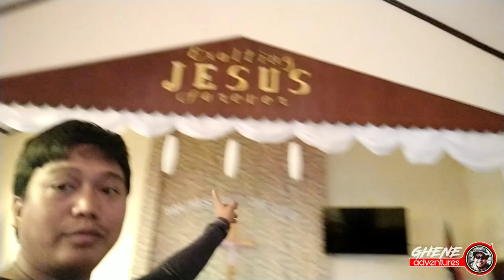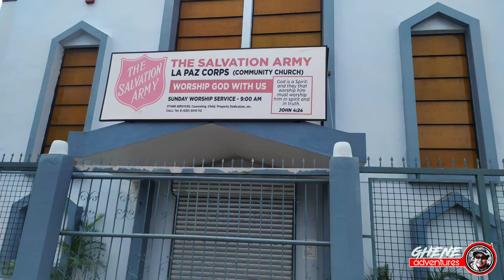Vlog 22: Ang Paglalakbay patungong kabisayaan! Tara samahan nio kami!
ang Adventure natin ngayon ay mag long ride tayo papunta sa Kabisayaan Lugar ng Panay Island para sa isang misyon na para sa panginoon. Itong lakad namin ay iikutin namin na mga officers and members ng aming Samahan na Working and Professional Association Inc. "WAPAI" para sa isang layunin na pag papatayo ng aming mga Simbahan (Salvation Army) sa ibat ibang parte ng Philippine Territory para pagsagip ng mga kaluluwa at pag papalaganap din ng maganda balita!. tara panoorin ninyo hangang dulo maiiyak kayo! promis hehehe